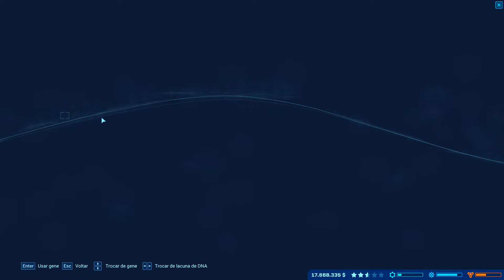Jurassic World Evolution - Conseguimos o Velociraptor, T-Rex Chegando! | (#4) (PT-BR)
Jurassic World Evolution Ou Jurassic World 2 Game você tem que criar o parque, criando sua ilha e montando-o para os visitantes. Você deve colocar as cercas para os dinos, serviços para os visitantes como banheiros e lanchonetes, deve colocar a segurança que precisa e um serviço de limpeza para que o parque fique limpo.

No jogo a uma grande variedade de espécies, quase todos os dos filmes estão lá e há também vários outros que não apareceram nos filmes. Mas para ter todos os dinos em um parque é preciso ter todos os lugares de escavação desbloqueados.

*Tudo Sobre o Jurassic World Evolution *

Playlists De Outras Series ^^